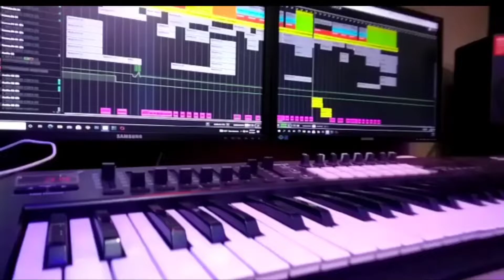Oya mage ( coming soon)